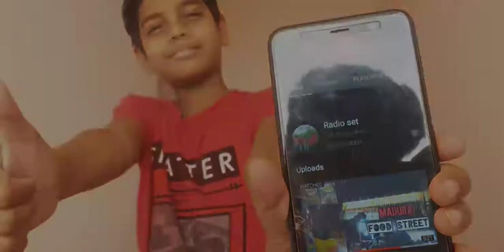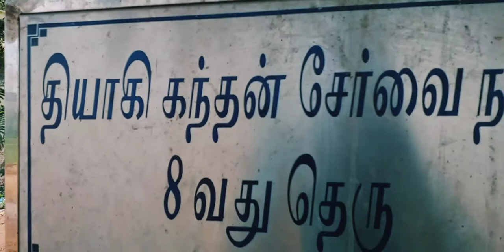the quadra kill movie part 1 in tamil by |radio set